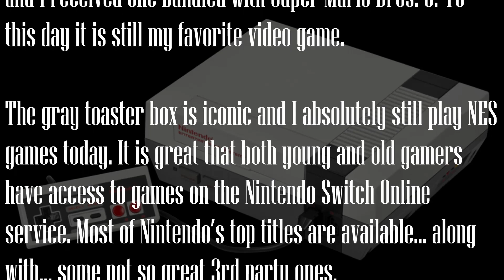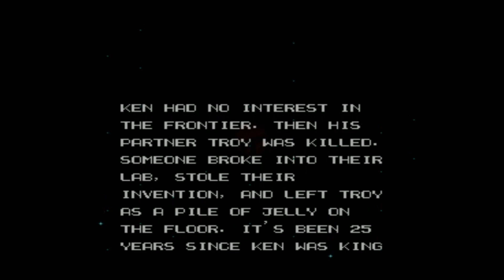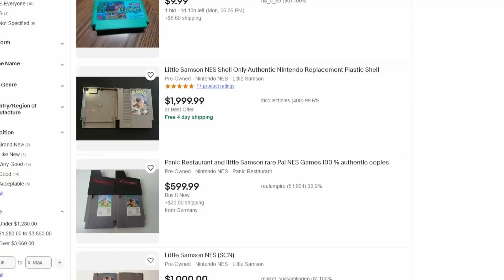Top 10 NES Video Games That Should Come To Nintendo Switch Online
Here is a list of the Top 10 NES games I would like to see come to the Nintendo Switch Online.